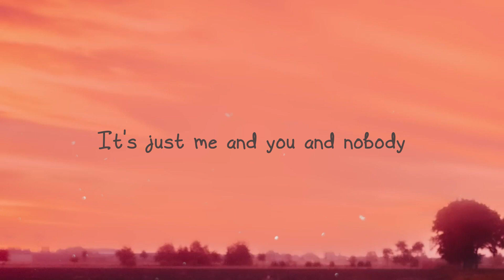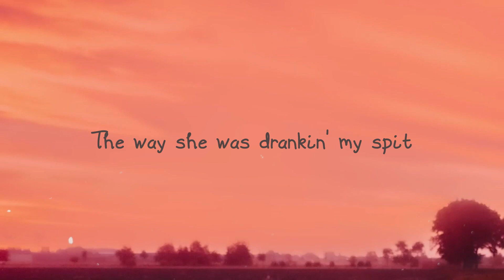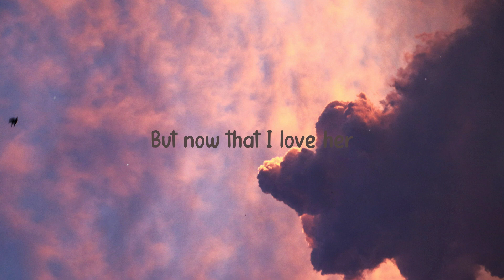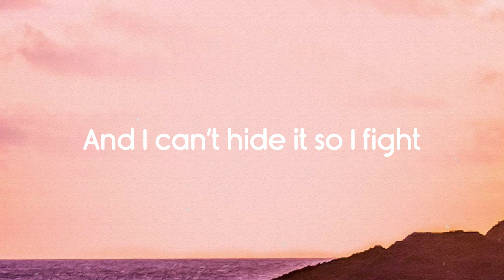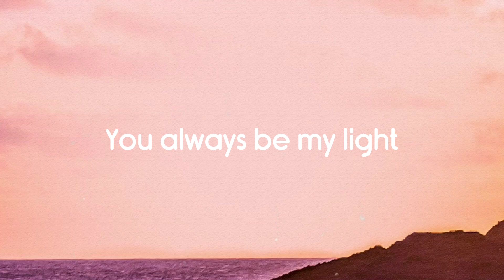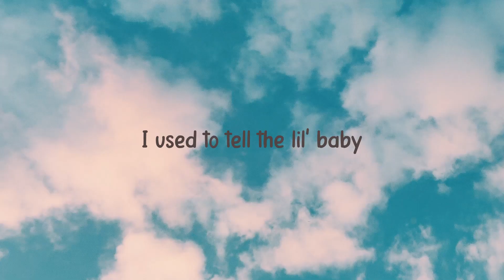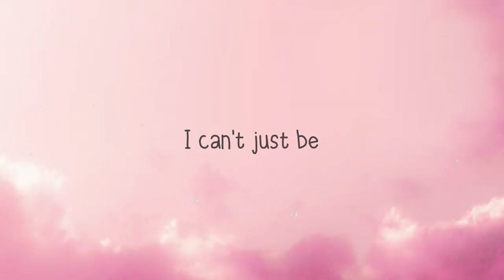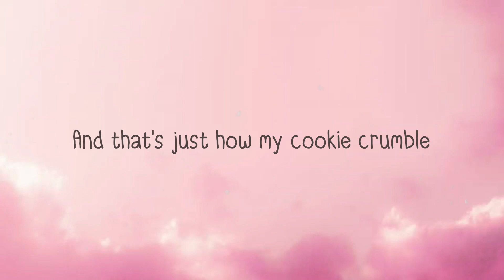OUT WEST - JACKBOYS, Travis Scott, Young Thug [Lyrics Video] 💦